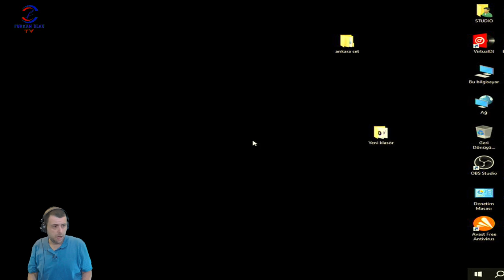ARABAYA YAZILIM DA ATTIK (NEED FOR SPEED UNDERGROUND 2) BÖLÜM #8